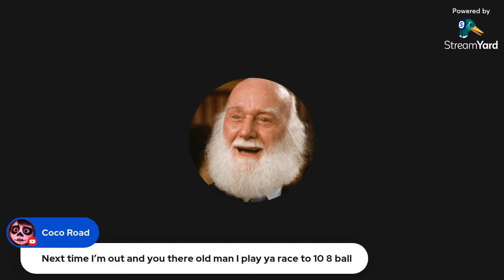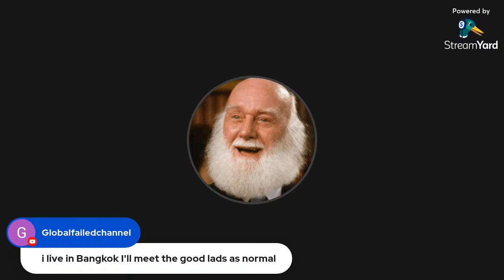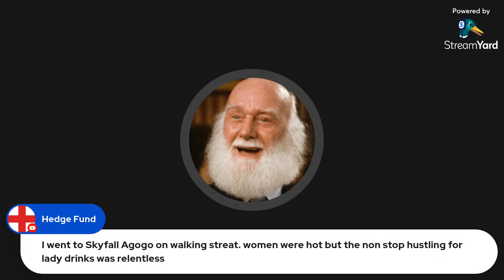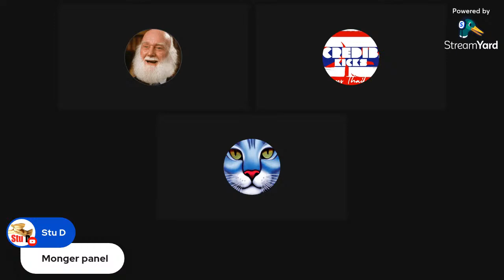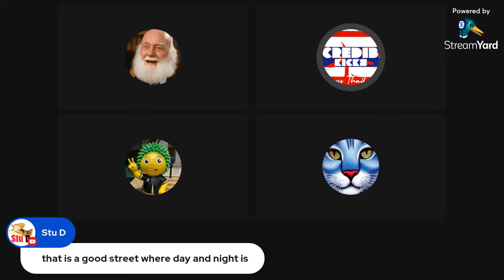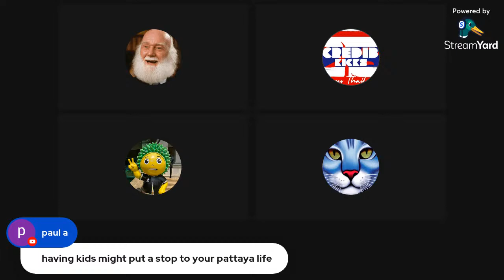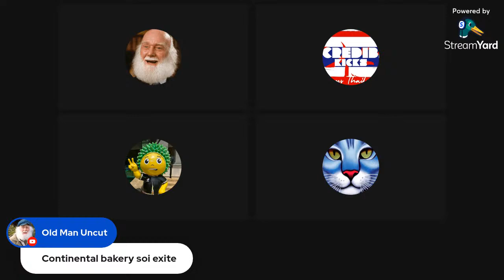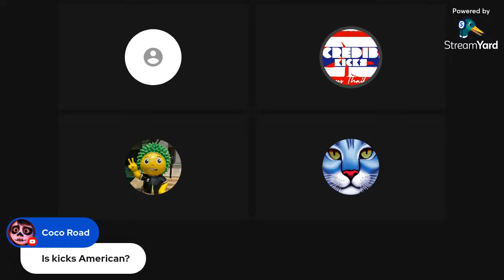Shall we have a quick chat, last stream till Xmas ,no drama on the saviour of the genres channel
No drama from the number one no drama channel on yt